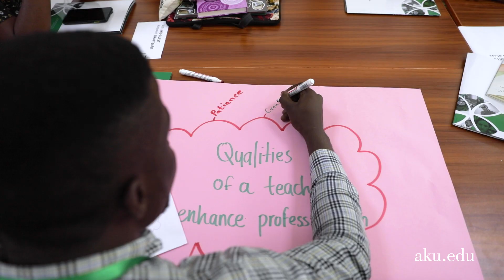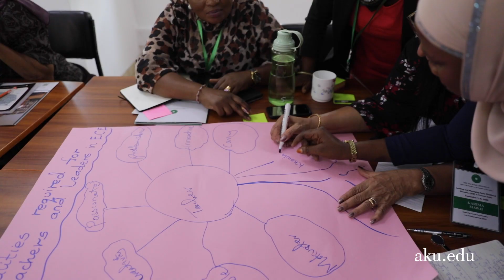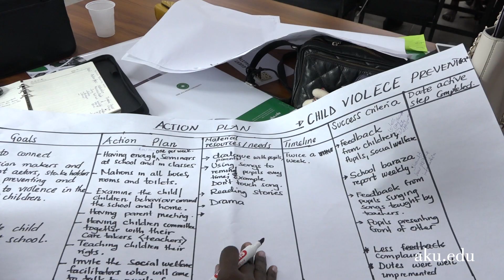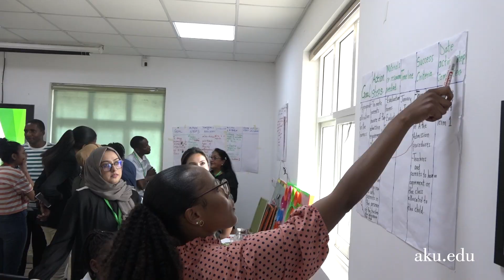Managing Early Childhood Education | Institute for Educational Development, East Africa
The Centre for Continuing Education and Lifelong Learning (CELL) recently hosted a dynamic workshop for teachers, school managers, head teachers, and education stakeholders, which was designed to tackle Early Childhood Education challenges.